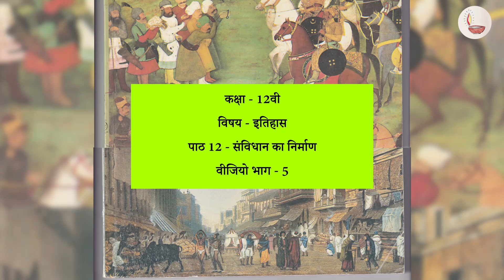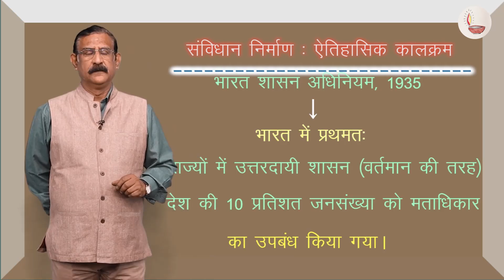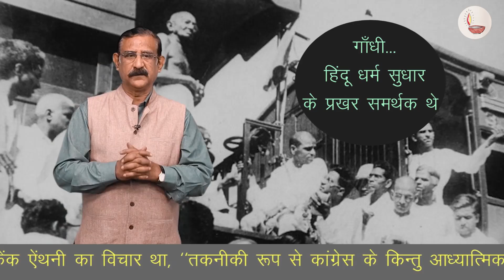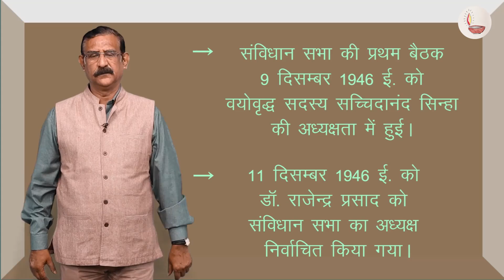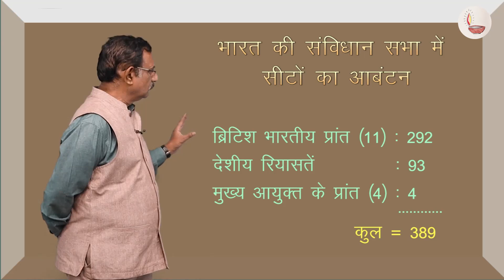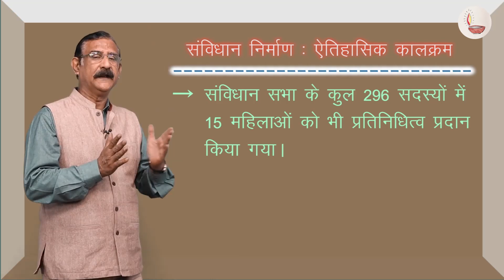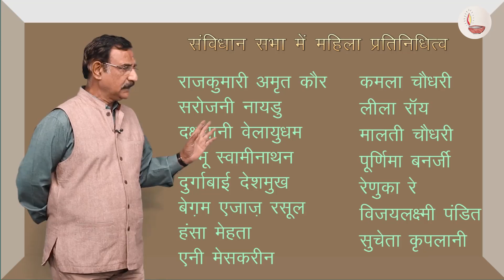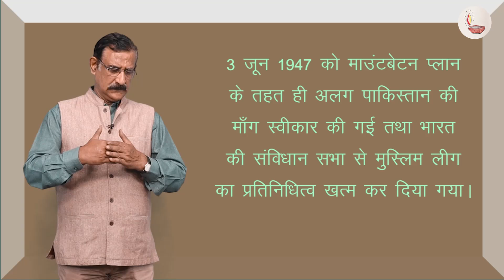CLASS 12th HISTORY CHAPTER FRAMING THE CONSTITUTION संविधान का निर्माण 5